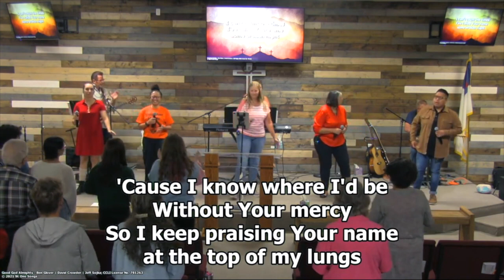FBC Aztec Revival Service | Oct 4, 2023 | Kingdom Power Revival, Wednesday Evening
Kingdom Power Revival, Wednesday Evening
Danny Lynchard

If you have any questions or want to talk to one of our pastors, please call the church office at .